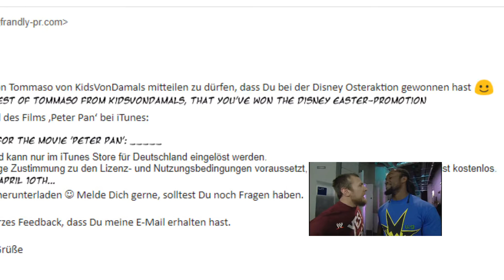When you spontaneusly look into your e-mail account you use less than 1 time a month...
This was the first time I've won something on youtube and then I'm too stupid to use the e-mail acc. I use every day :(